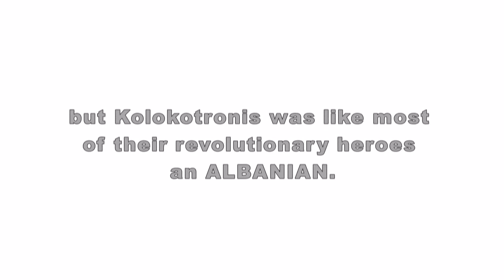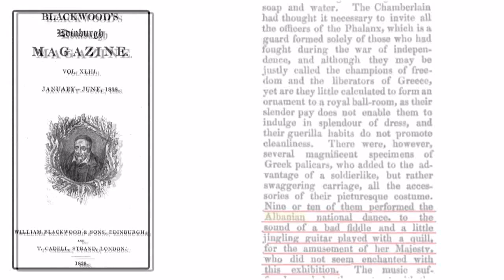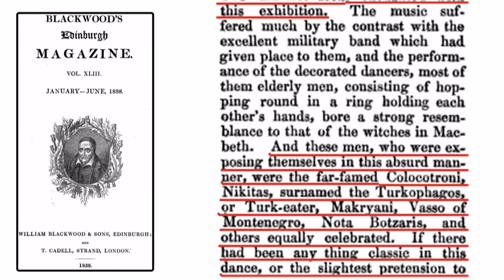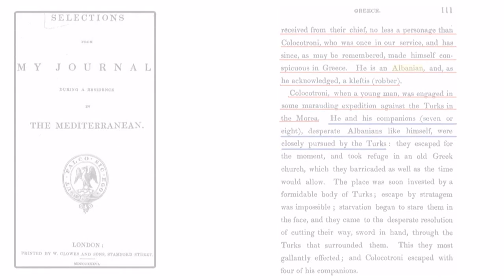Theodoros Koloktronis "A Greek?" - New facts about his Albanian origin | HD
Theodoros Kolokotronis (greqisht: Θεόδωρος Κολοκοτρώνης) (3 pril 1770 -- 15 shkurt 1843) ishte gjeneral në luftën për pavarësinë e Greqisë me prejardhej shqiptare.